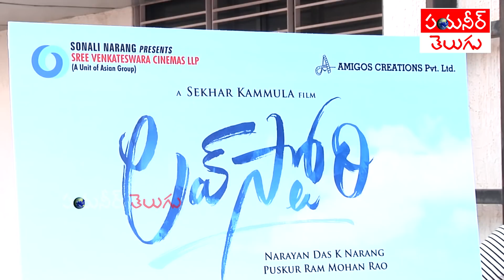"చై" ఉన్నాడు.. "సామ్" కనపడలేదు ..అంటే?| Naga Chaitanya Sam Latest Party Issue | Pioneer TV